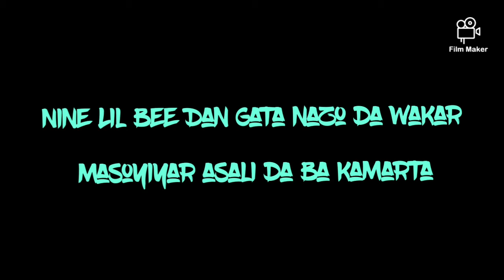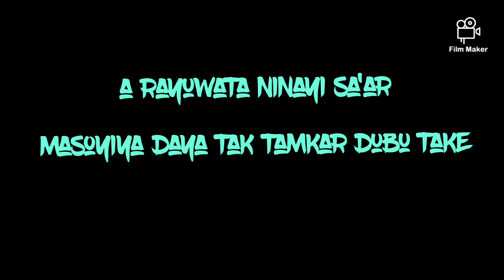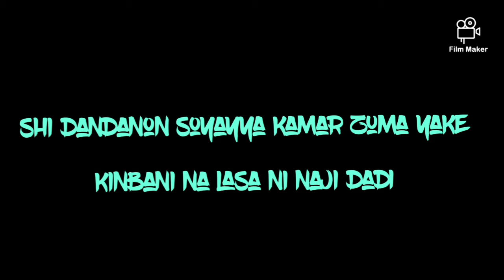Lil bee dan gata masoyiya lyrics December 28, 2021